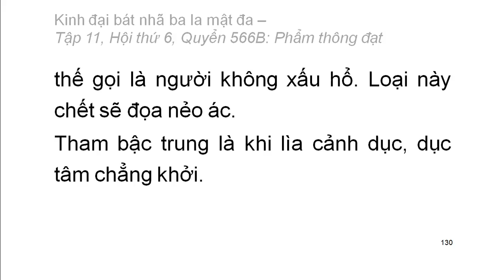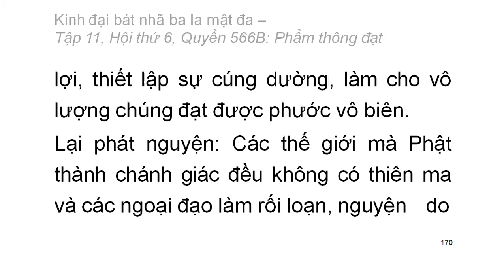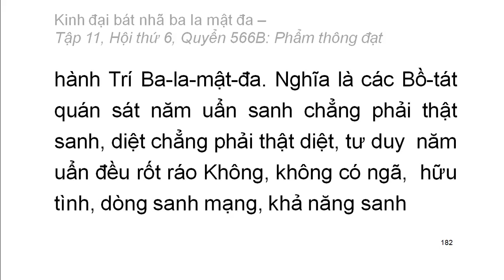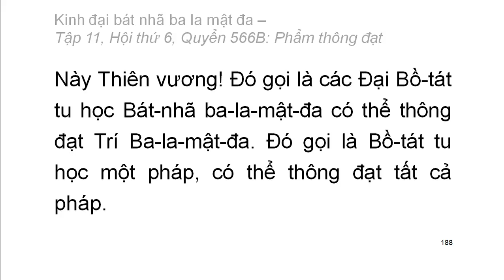Quyển .../600: Kinh đại bát nhã ba la mật đa (tiếp)